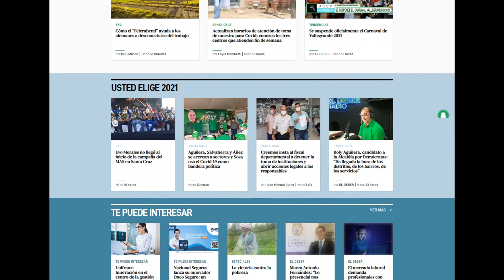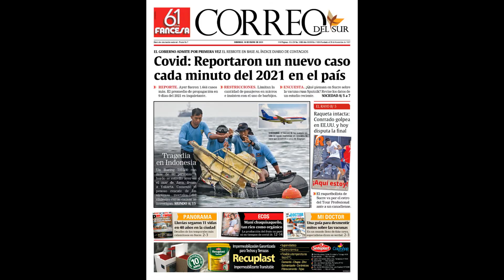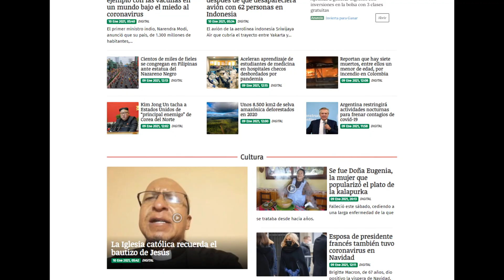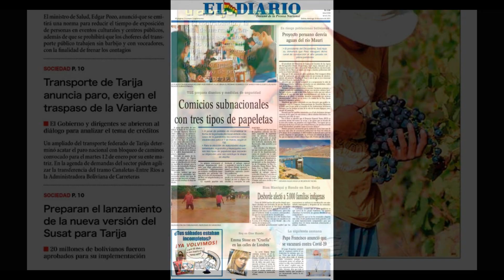Domingo 10 de Enero de 2021 Titulares de los Periódicos de Bolivia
Se destaca de este dia el anuncio de nuevas medidas por parte del Ministerio de Salud para controlar la segunda ola del Coronavirus en Bolivia, el anunciado paro de transporte el martes en Bolivia donde se sumarian otros sectores sociales, escasez de medicinas y hospitales llenos.

Estos son los titulares de los Periodicos de Bolivia del 10 de enero de 2021 Pagina Siete, El Deber, Los Tiempos, La Razon, La Patria, Correo del Sur de Sucre, El Potosi, el Pais de Tarija, El Diario de La Paz y Opinion de Cochabamba.